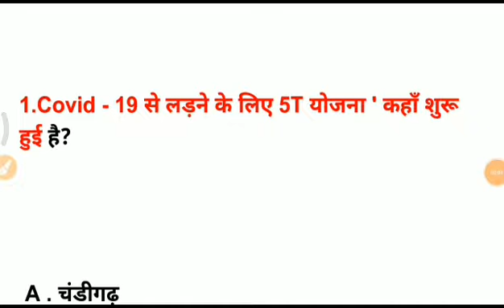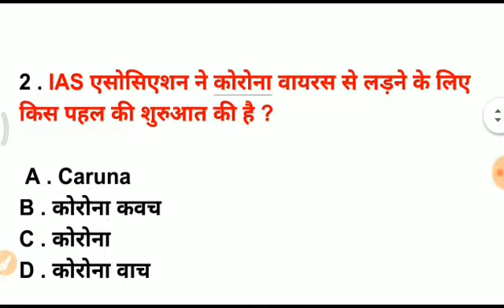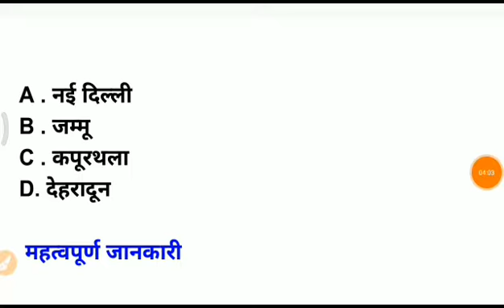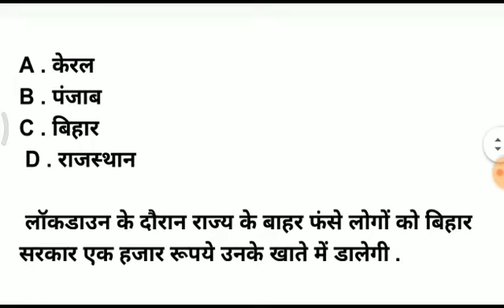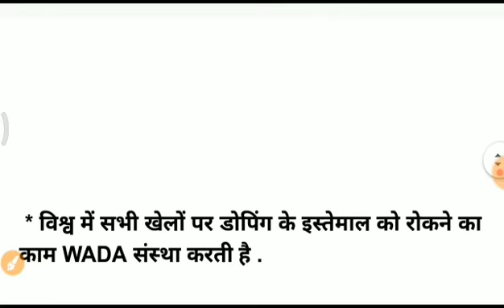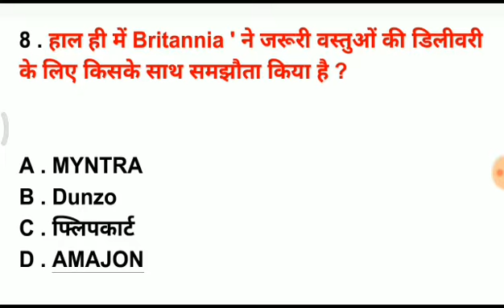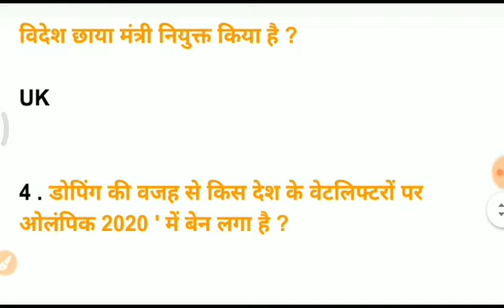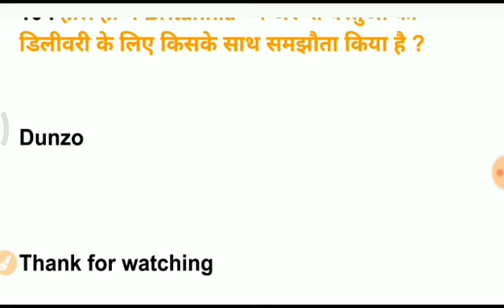#10 April Current Affairs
#10 April current Affairs 2020 By Kundan Study Point/By Kundan Sir